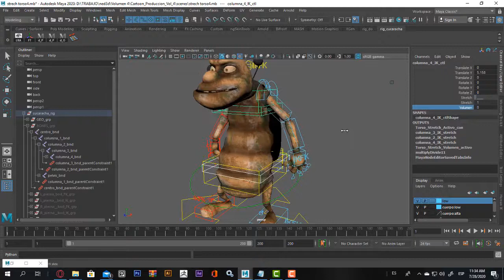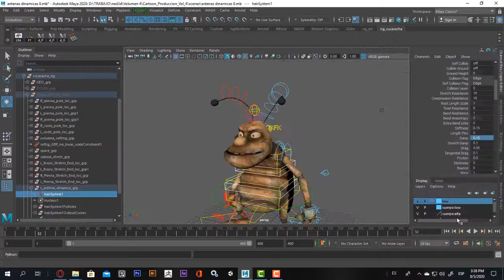Animación en Maya para producción estilo Cartoon – vol.4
Con mucho orgullo les presento esta nueva entrega, en la que realizaremos el Rigging total (Corporal + Facial) de nuestro personaje en Maya. En Zbrush crearemos los Blendshapes y de verdad es un aporte para todos los artistas digitales que desean aprender ha realizar sus personajes. Los puntos a tratar serán:

CREACIÓN DEL ESQUELETO
ORIENTACIÓN DEL ESQUELETO
SKIN BÁSICO PARA PROBAR RIG
CONTROLANDO LAS PIERNAS: Sistema IK – FK. Squash y Strech, SWITCHES para activar el Volúmen y Strech, atributo para redimensionar las piernas con Strech. Ribbons para suavizar las deformaciones.
CONTROLANDO LOS BRAZOS: Sistema IK – FK. Squash y Strech, SWITCHES para activar el Volúmen y Strech, atributo para redimensionar los brazos con Strech. Ribbons para suavizar las deformaciones.
CONTROLANDO EL TORSO: Sistema IK – FK. Squash y Strech, SWITCHES para activar el Volúmen y Strech.
SCALA DEL RIG
SPACE SWITCHES
TWIST JOINTS
SKINNING
SQUASH Y STRETCH JOINTS
CURVAS DINAMICAS EN LAS ANTENAS
RIG FACIAL bastante intuitivo y manejable para deformaciones extremas para mayor estilo Cartton. Corregiremos los Blendshape sumados con un tercer Blendshapes manejado perfectamente con herramientas locales de Maya, realmente será una sorpresa!
Crearemos Blendshapes en Zbrush
Aparte utizaremos el Nodo editor para mejorar el comportamiento de las piezas geométricas. Squash y Strech, SWITCHES para activar el Volúmen y Strech; atributo para redimensionar las piernas y brazos con Strech. Ribbons para suavizar las deformaciones. Usaremos condicionales, usaremos MultiplyDivide invertiremos polaridades, en fin ya con este curso podrás crear tu Rig desde cero a un nivel profesional.